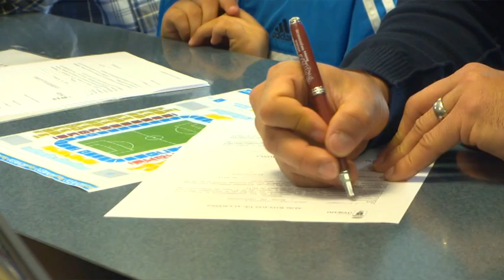Entrevista al jugador del Real Oviedo, Esteban, el 24042015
Entrevista realizada por Alfredo Vallina, Director de deporteenasturias.com , a Esteban, portero del Real Oviedo. Valoraciones acerca de su trayectoria deportiva, de la presente temporada con el Club azul, declaraciones acerca del Almería, del ex entrenador y ex seleccionador, Luis Aragonés (tristemente fallecido), y de otras muchas cosas acerca de la actualidad del Real Oviedo. Entrevista realizada en el Museo de la entidad azul el 24 de abril de 2015.